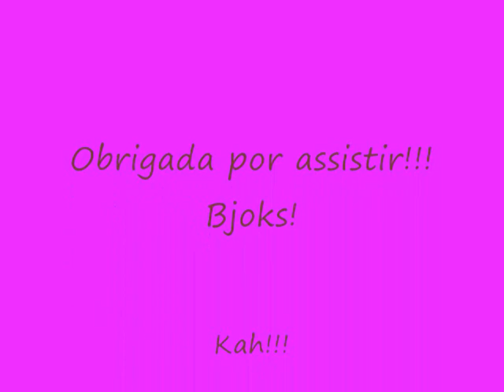Como fazer Unha Decorada gotas de chocolate derretido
Oieee genteee!vídeo de unhas decoradas,dessa vez me inspirei em gotas de chocolate!!!Espero que gostem!bjoks!@kah2181